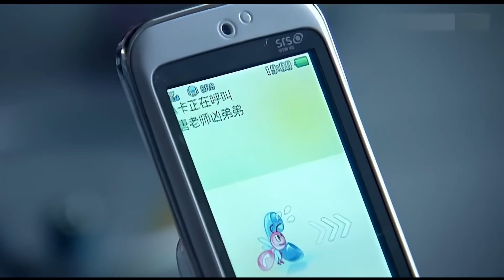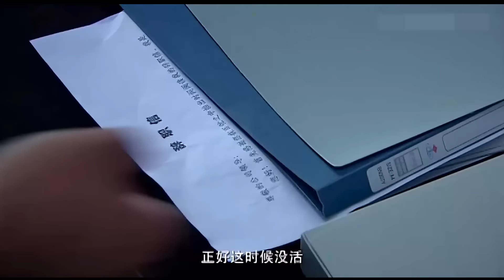入殓师 第22集 | 隐忍坚韧,特殊职业的人生冷暖（于和伟,刘涛,杨童舒,李依晓,潘虹,李明启）当代伦理职场情感剧,导演高希希 | 好看电视剧-《三悦有了新工作》同题材